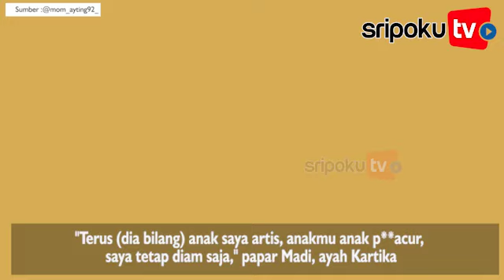Orangtua KD Beberkan Ucapan dari Ortu Ayu Ting Ting saat Menyambangi Rumahnya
Madi, orang tua dari KD, bercerita kepada awak media  jika kala iti dirinya sedang duduk santai di rumah.

Tiba-tiba, ia dikejutkan dengan segerombolan orang yang ternyata adalah ayah dan ibu dari Ayu Ting Ting

Madi bahkan mengaku jika ayah dari Ayu Ting Ting sempat mengeluarkan kata-kata makian dan ucapan yang kurang pantas.